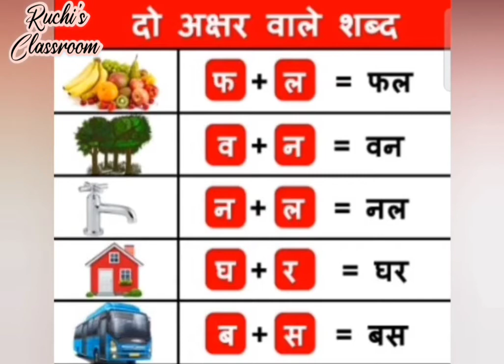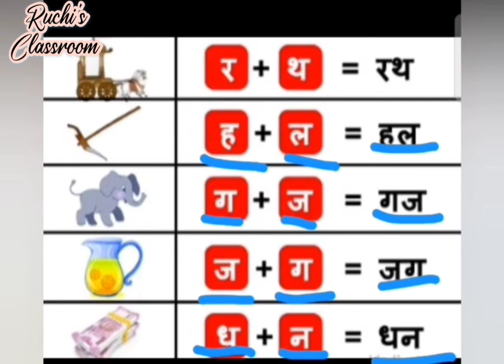दो अक्षरों वाले शब्द|| For Pre primary || Class-1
This video will help parents and teachers to teach their kids and students. This video is as per current syllabus and can be accessible anywhere and for everyone.